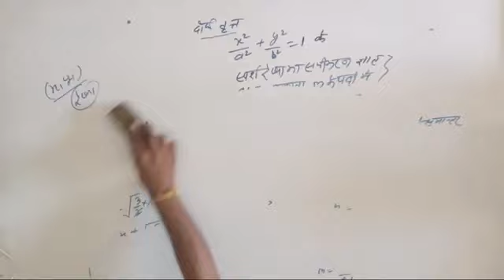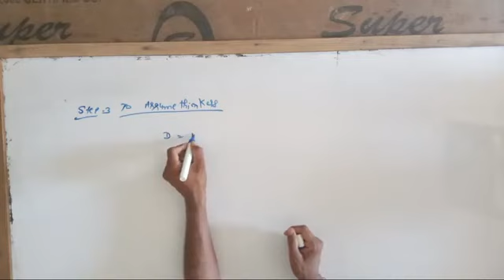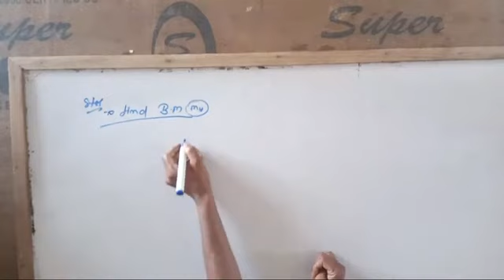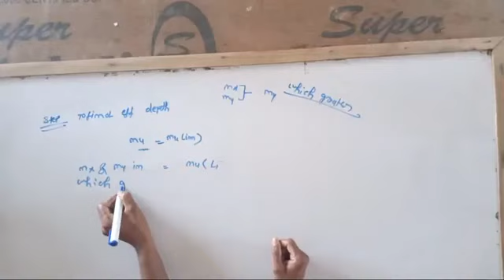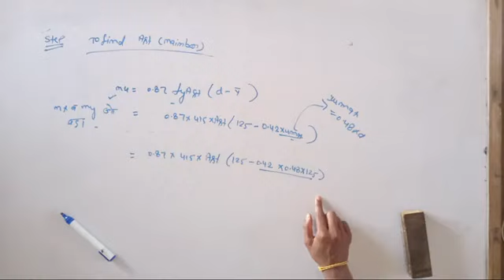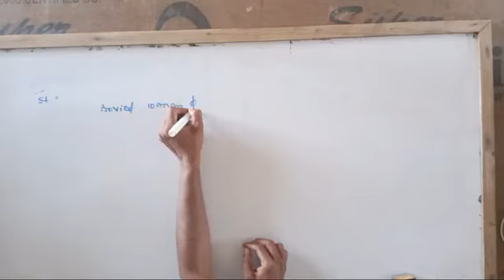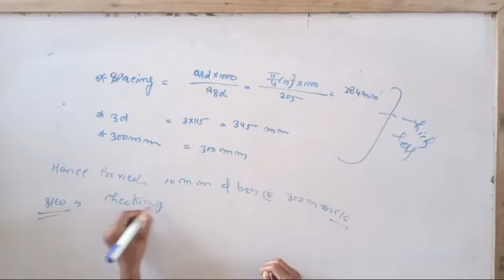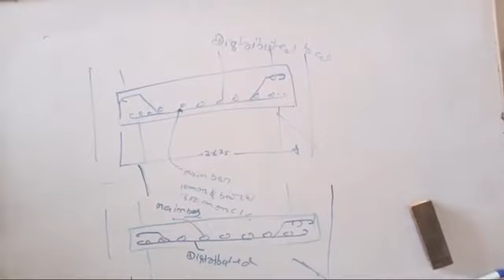RCC lecture 19